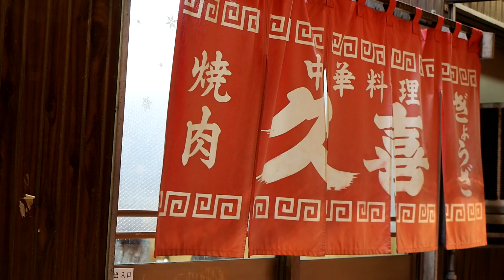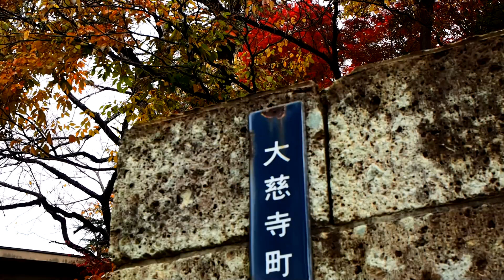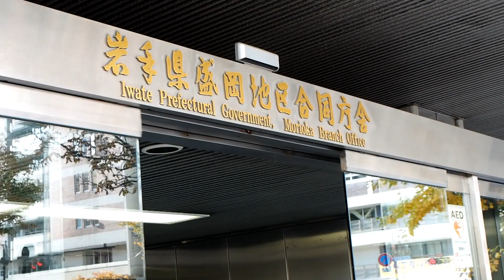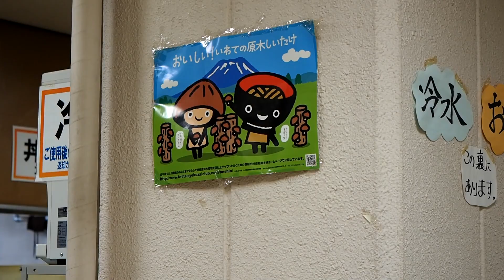田舎のグルメ！レベルの高い盛岡の官庁メシ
岩手県の官庁で日替り定食をいただいてまいりました。